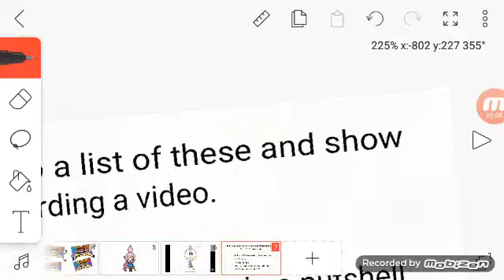For Delta Ray Studios 3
do a list of these as a video